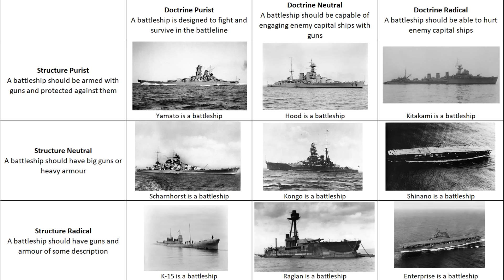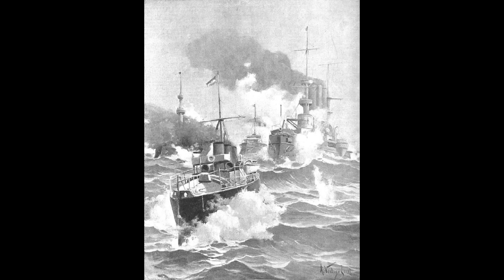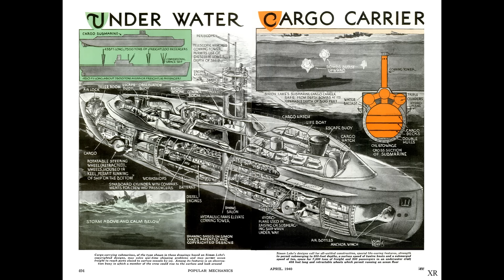The Drydock - Episode 223 (Part 1)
00:00:00 - Intro

00:00:34 - Kongo's and if they are BB's/BC's again?

00:07:12 - How dangerous were what we would consider childhood diseases to the under nourished crews of age of sail ship?

00:12:02 - Deployment of ships in/around July 1939?

00:13:43 - What goes into the design and construction of a ship's propellers?

00:20:17 - When did the "use it or lose it" approach to US Department of Defense funding come about; and how has it impacted the US Navy?

00:24:18 - NCO's with degrees?

00:27:23 - How integrated was Coastal Command with the Royal Navy in hunting German U-boats?

00:29:28 - Did any ships carry and use both square rigged sails and lateen sail?

00:31:36 - Floatplane operations and rough seas

00:35:41 - WW2 Atlantic Kriegsmarine supply network?

00:41:47 - Why aft deck mounts?

00:45:18 - How effective were air-dropped mines in comparison to conventionally-laid mines?

00:49:13 - For the long-range hits or straddles that were made by some ships, were any able to repeat that similar performance during their engagements or have some degree of consistency?

00:52:52 - If the KGVs had undergone major refits between 1950 and 1955, what would they look like?

00:56:10 - Large 'clocks' on ships?

00:59:14 - Would there be a flagship for convoys, especially the Atlantic convoys?

01:01:32 - Regarding the Mark 14 Torpedo, do you know if any of the personnel at the Bureau of Ordinance ever faced any sort of repercussions for their repeated denial of frontline reports?

01:03:34 - The mysterious loss of the Carroll A Deering

01:10:02 - Torpedoes and Ships of the Line?

01:13:56 - Operation Hannibal

01:17:29 - The Ryan RF-1

01:20:49 - Greyhound's escort group?

01:25:45 - Sampson vs Schley

01:29:35 - Between 1905 and 1945, how many times did battleships actually engage other battleships?

01:32:12 - Why is Royal Navy Procurement and Building historically comparatively free of "show projects"

01:36:22 - Did the Royal Navy have a force similar to the SeaBee's, or a device similar to the pontoon block?

01:37:49 - How stable are modern cruise ships?

01:41:14 - Secondary systems running from the main boilers?

01:43:26 - Cargo submarine designs?

01:48:45 - Two single 18 inch guns on HMS Furious, why?

01:50:37 - Air Void on an Iowa's turret?

01:51:50 - Baden trials?

01:58:41 - Adalbert Schneider

02:03:44 - How much more political or economic damage would there have been if John Paul Jones' squadron had succeeded in destroying or capturing a significant portion of the convoy?

02:09:35 - Fast rescue boats?

02:11:40 - Repair ships

02:16:45 - What planning/contingencies were put in place to preserve some sort of command structure to at least be able to surrender instead of sinking or possibly even keep fighting?

02:20:52 - Cordite dust and shock triggering?

02:27:52 - Can you tell us a bit about the "the Perisher" Submarine training course?

02:36:12 - What are (in your opinion) the 5 worst carrier conversions and how/why have they made it on the list?

02:42:59 - If you could do an around-the-world tour on any one museum ship, which would you choose and why?

02:45:06 - Apart from proximity fused ammuntion, was there ever any study done into advanced ammunition for naval guns in the 1930/40s?

02:47:47 - Why didn't the USN have torpedoes on its cruisers?

02:51:42 - Lattice gantries on the side of WW2 aircraft carriers?

02:53:26 - Could you discuss how tough it was to sink the Bismarck as compared to other ships in WW2?